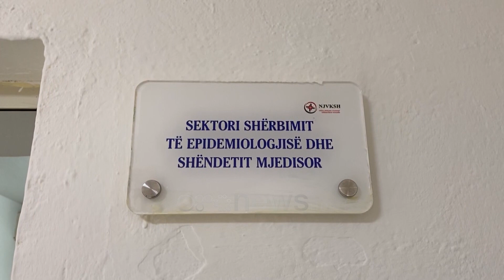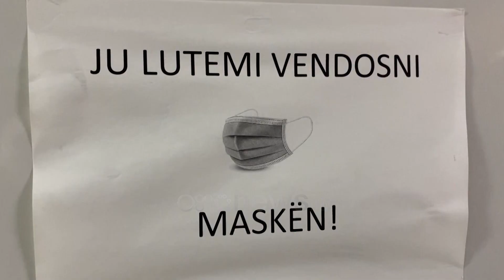Detyrimi për “pasaportën e gjelbër” shton vaksinimet në Shkodër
Detyrimi për të hyrë në punë me certifikatë vaksinimi për administratën, punonjësit e supermarketeve dhe qendrave tregtare, i ka dhënë efektet.

Edhe Shkodër numri i qytetarëve që kërkojë të vaksinohen ka shënuar rritje në ditët e para të vitit të Ri.

Ndërkohë 53% e banorëve të Bashkisë konsiderohen të imunizuar.

Por siç edhe i druheshin mjekët, pas festave, janari ka nisur me rritje të ndjeshme të numrit të infektimeve. Në 24 orët e fundit u zbuluan 78 qytetarë pozitiv me covid.

Higjiena dhe iziolimi mbeten këshillat kryesore për të parandaluar zinxhirin e infektimeve.

Inspektoriatet ndërkohë paralajmërojnë kontrolle për punonjësit që tashme e kanë detyrim të shkojnë në punë me pasaportë të gjelbër.